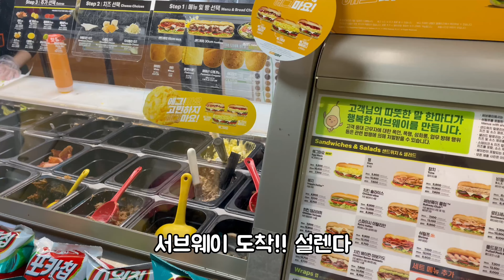20학번 입학식도 못 했는데 23학번 입학식 축하공연 하고 왔습니다. 쇼핑몰 사장 + 대학교 4학년 재학생의 하루 3분 요약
미데일리 sns 및 마켓